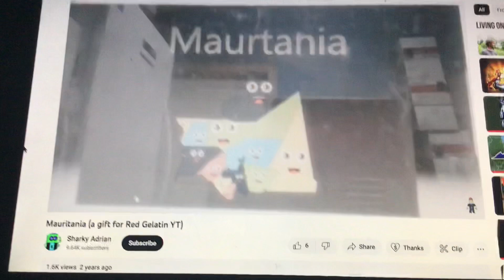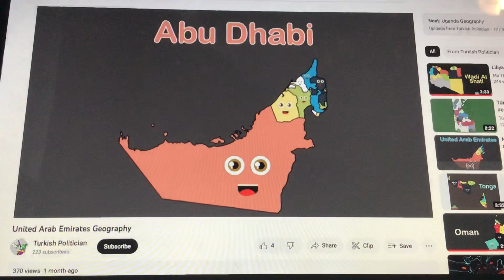All Top 10 Countries With The Most Camels Choruses (READ THE PINNED COMMENT)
Timestamps

Sooner